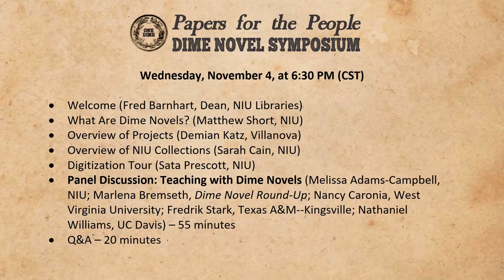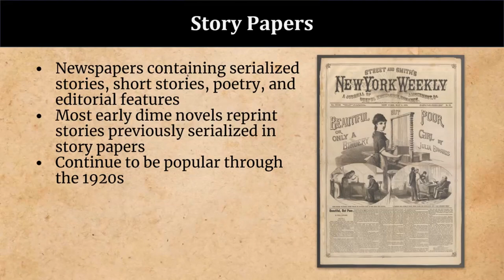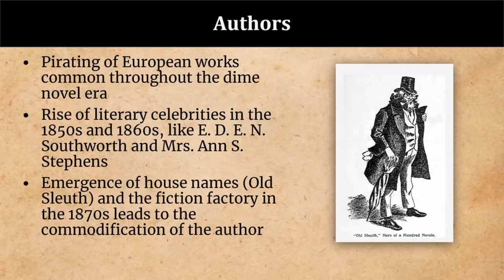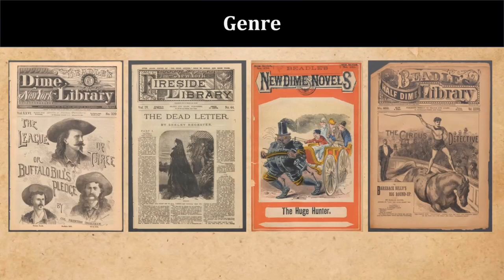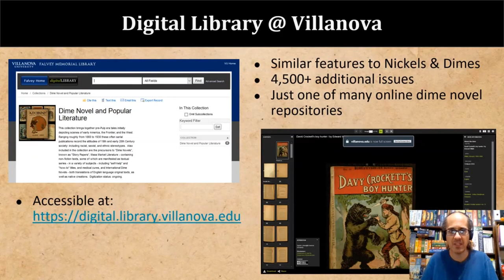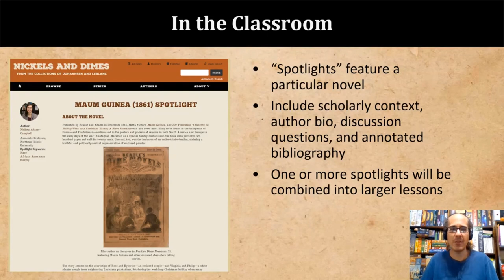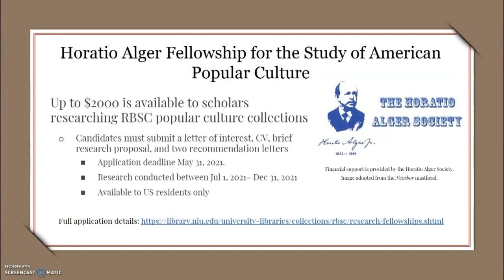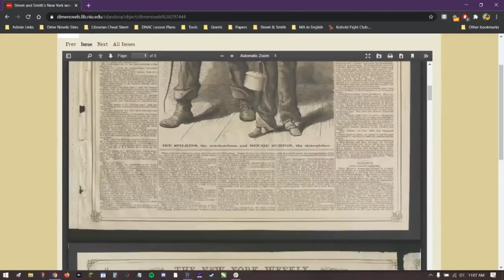Papers for the People: A Dime Novel Symposium, November 4th, 2020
A live recording of the first night of Papers for the People: A Dime Novel Symposium, November 4th, 2020.